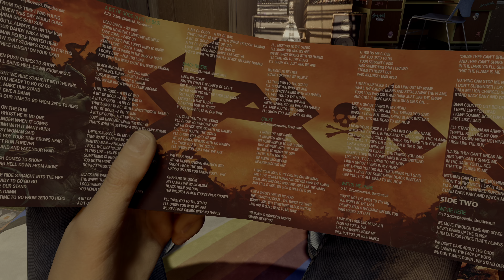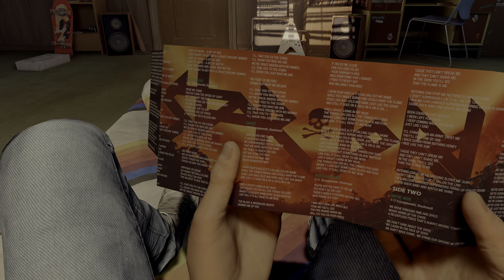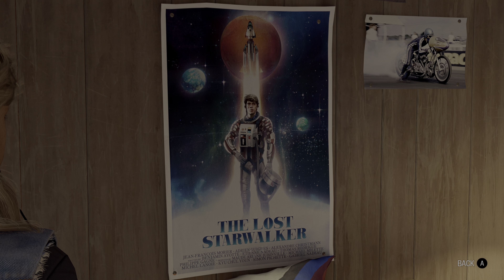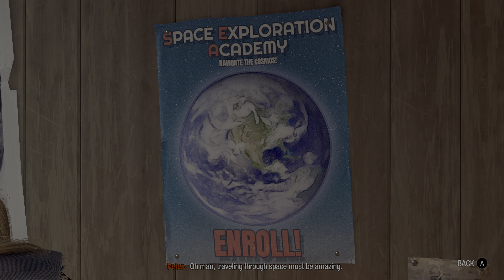Marvel's Guardians of the Galaxy - Chapter 1 | RTX Ultra | 4K HDR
Curious about Guardians of the Galaxy? Here is the intro and opening chapter, maxed out settings, 4K and 60 frames per second WITH with ray tracing on PC thanks to an RTX 3090.

Oh, and I'm keeping the real sound track. The artists behind these songs are welcome to claim all the revenue from this video (lol).

The cutscene at the end hitches, so I may wait a couple of weeks to play the game properly as I suspect this will be fixed.

If you want to support me please do so by supporting GameOnDaily! I'm co-owner of the platform and supporting our efforts there will help us build that into something special.

Thanks!